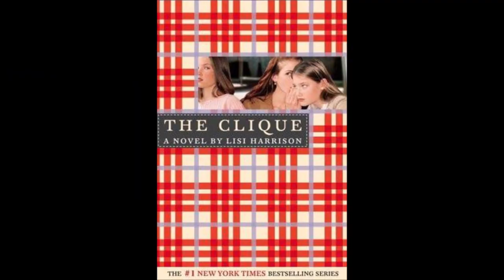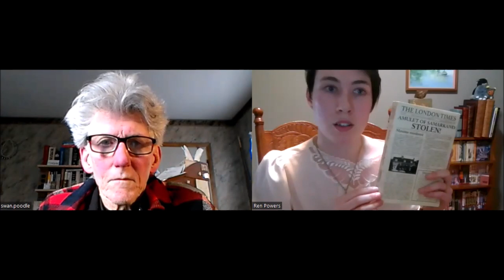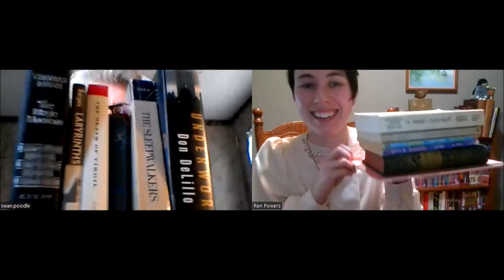Books in Sight Ep 2: Why Do We Read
A whimsical meander by two readers through the topic of why they, and others, are readers.